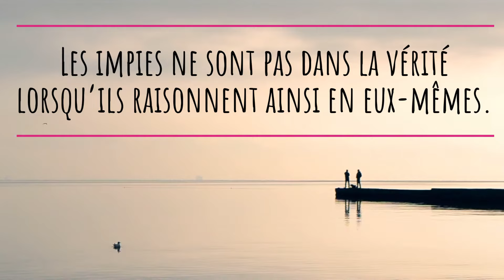Dieu a créé toutes choses pour qu'elles subsistent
Ma réflexion